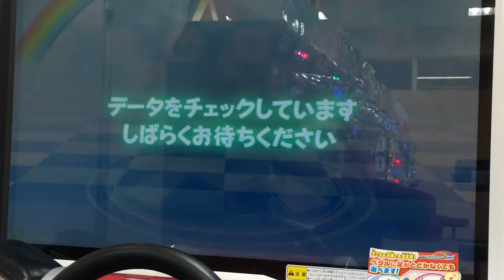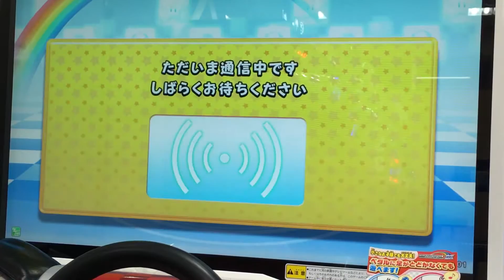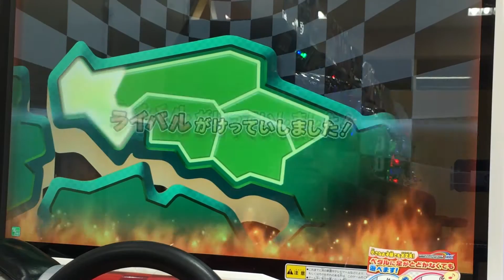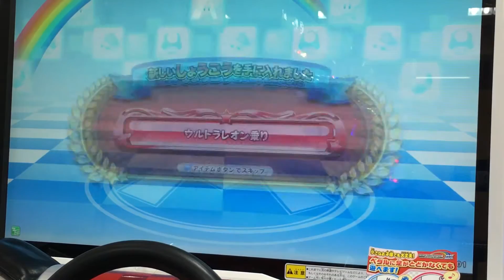Mario Kart Arcade GP DX (Japan) Episode 294 - 295 マリオカート アーケードグランプリDX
エピソード開始 Episode 294 - 2:33 (クリック)
エピソード開始 Episode 295 - 7:38 (クリック)